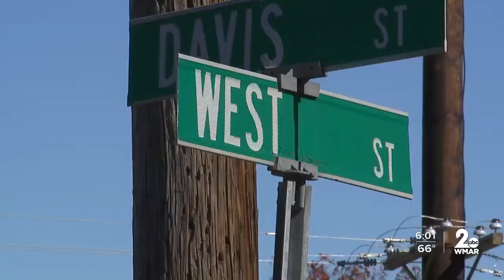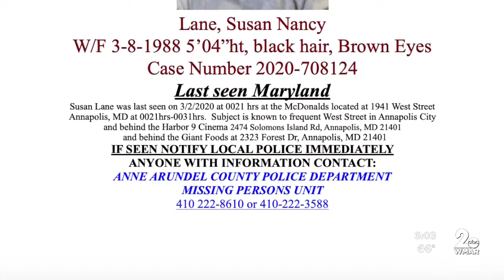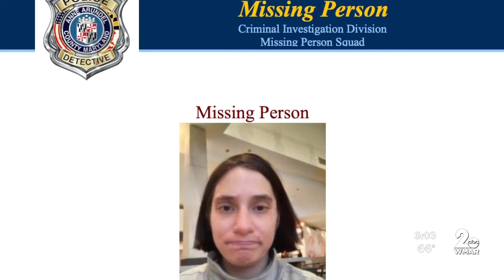Missing in Maryland: Susan Lane was last seen March 2020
Susan Lane was last seen around 12:30 in the morning of March 2nd, 2020 at a 24-hour McDonalds along West Street in Annapolis.